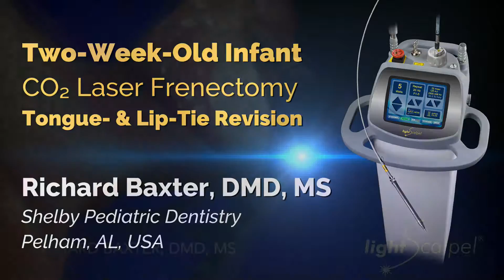Infant CO2 Laser Frenectomy - Tongue- & Lip-Tie Release - Richard Baxter, DMD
Richard Baxter, DMD, MS, performs a LightScalpel CO2 Laser Frenectomy on a 2-week-old baby. Both lip- and tongue-ties are released to help resolve nursing difficulties. After an infant laser frenectomy mothers have reported an immediately improved latch and less nipple pain during breastfeeding. Dr. Baxter’s practices dentistry at Shelby Pediatric Dentistry in Pelham, AL. To learn more about Dr. Baxter, please

Find out why Dr. Baxter upgraded from a diode to a LightScalpel dental laser